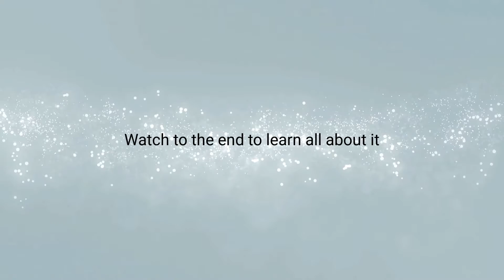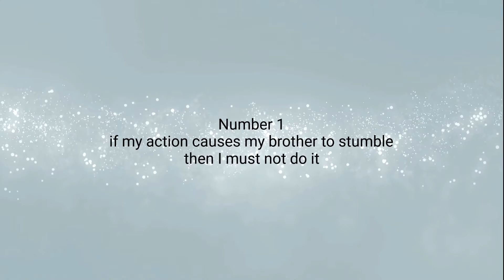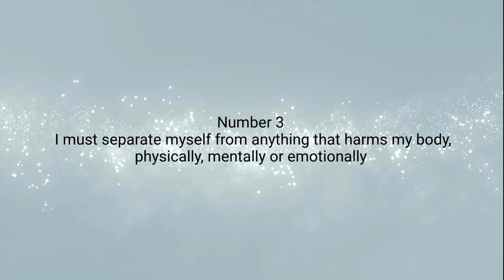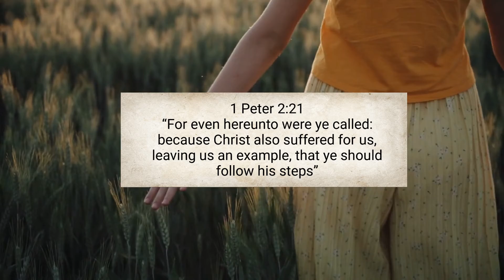4 Principles to Being Set Apart by God | Love God Hate Sin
This is Love God Hate Sin Part 2. On this channel, we are all about Christian basics and in this video, we look at 4 principles on being set apart by God.
Love God Hate Sin is 3 Part lesson where we are discussing being set apart by God, unto God and from the world and its sins. This is the lesson you want to watch if you desire to be set apart as a christian.

Catch up with part 1 and 3 here;
Love God Hate Sin part 1 (Love Not The World Neither The Things That Are In The World)

Love God Hate Sin part 3